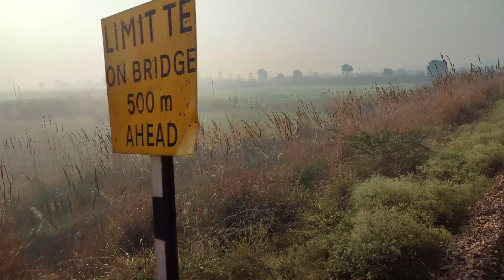ताज महल देखने के लिए घर से चल दिया यह सफर कैसा रहेगा जरूर देखना